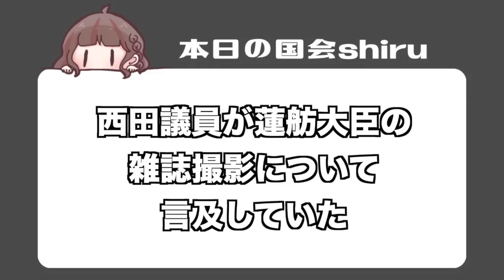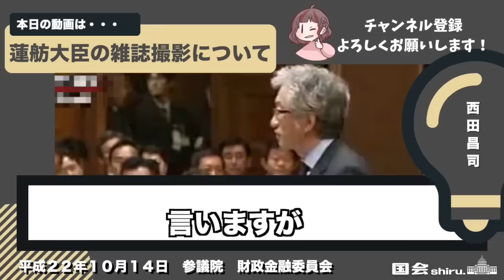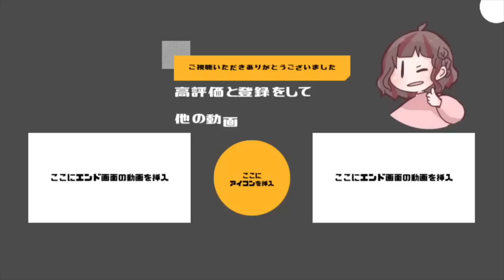【西田昌司】蓮舫大臣、国会でモデル撮影。「蓮舫大臣の国会での雑誌撮影、許されませんよ！」と蓮舫大臣が国会で雑誌撮影したことについて言及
【大注目】政治家・芸能人参加中
政府公認のAIビジネス
こちらからLINE登録で内容確認できます▼